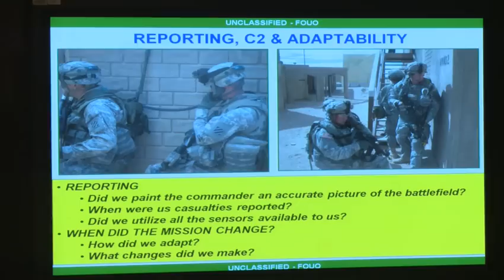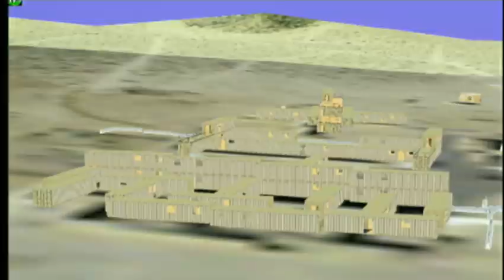Cubic MILES IWS Multiple Integrated Laser Engagement System Training System US Army.wmv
U.S. Army's next generation Multiple Integrated Laser Engagement System (MILES ) for the individual soldier.